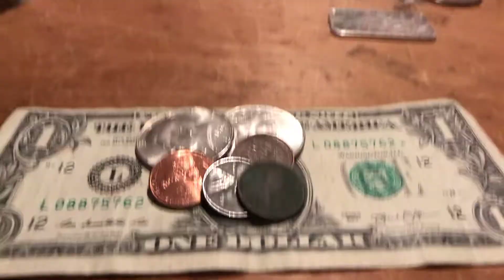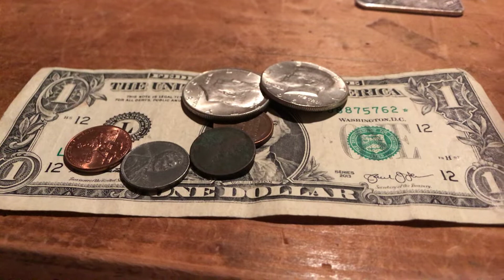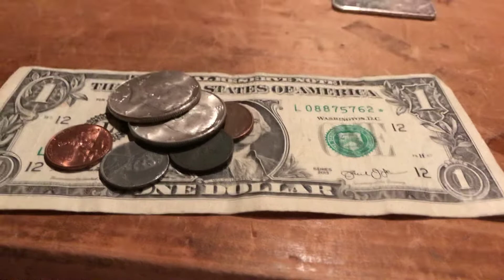Huge 150 subscriber giveaway!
You can win silver!
I have the right to refuse